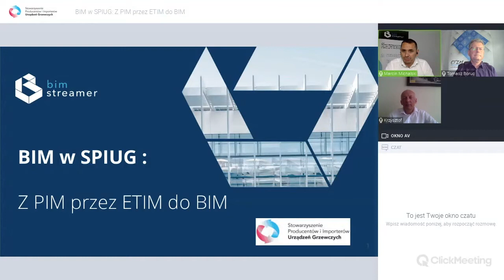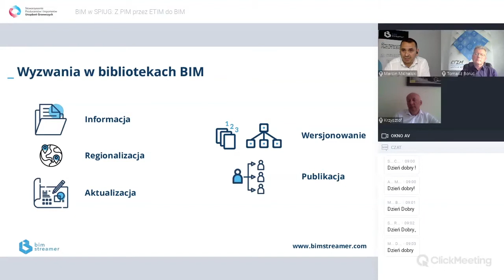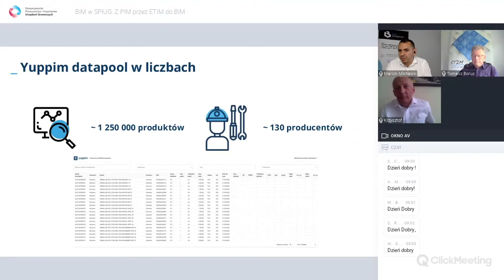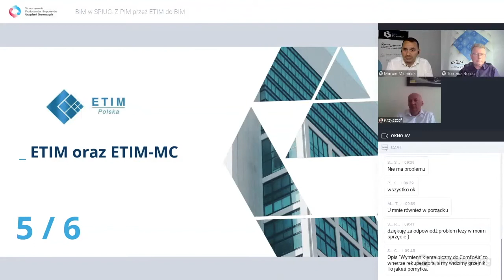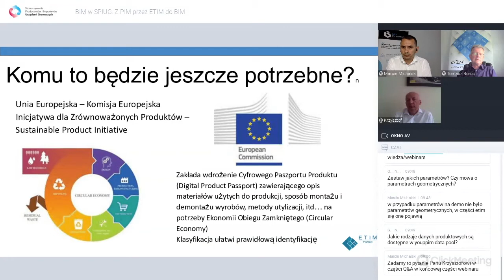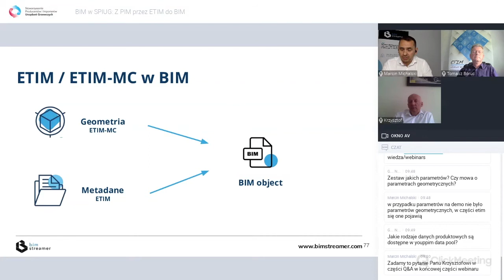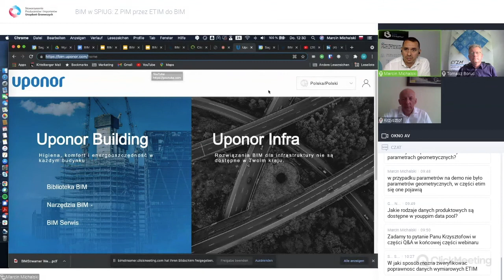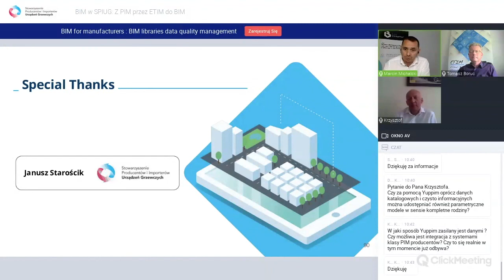BIM w SPIUG: Z PIM przez ETIM do BIM - 24.06.2021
Czym jest PIM i jak go wykorzystywać do zarządzania informacjami produktowymi  ... ?

Jak wykorzystywać biblioteki BIM w połączeniu z systemami klasy PIM ... ?

... oraz w jaki sposób wykorzystać standardy takie jak ETIM/ETIM-MC, aby udostępniać biblioteki BIM bez konieczności ich tworzenia i utrzymywania ... ?

Krzysztof Dolny z Yuppim, Tomasz Boruc z ETIM Polska oraz Marcin Michalski z BIMStreamer przybliżą te zagadnienia.

AGENDA

1. PIM - czyli sprawne zarządzanie informacją produktową

2. Biblioteki BIM - nowa metoda lokowania produktów budowlanych

3. Demo - Transfer danych z PIM do bibliotek BIM

4. ETIM oraz ETIM-MC czyli standard danych oraz geometrii

5. Demo - Wykorzystanie ETIM oraz ETIM-MC w generowaniu bibliotek BIM

4. Q&A - Pytania i Odpowiedzi